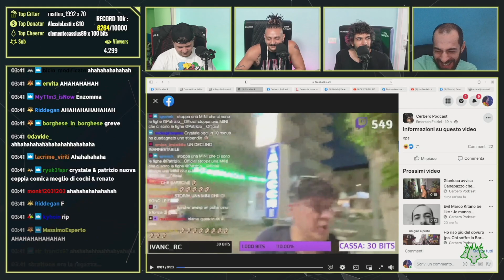"EIIII RAGAZZEEEEE", ma...!!😂😂